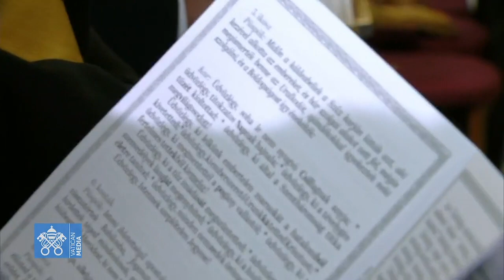Tông du Hungary | ĐTC thăm Cộng đoàn Công giáo Hy Lạp ở Budapest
Trưa ngày 29/4, sau khi gặp gỡ người nghèo và người tị nạn, Đức Thánh Cha đã đi đến nhà thờ Công giáo Hy Lạp Sự bảo vệ của Mẹ Thiên Chúa để thăm Cộng đoàn Công giáo Hy lạp ở đây. Ngày 8/1/1905, Đức Hồng y Ferenc Kolis Vaszary, Tổng Giám mục của Estergom và Giáo chủ Hungary đã thành lập giáo xứ Công giáo Hy Lạp của Budapest.